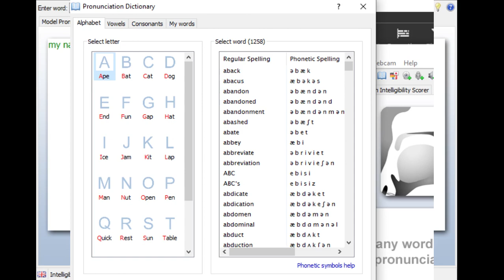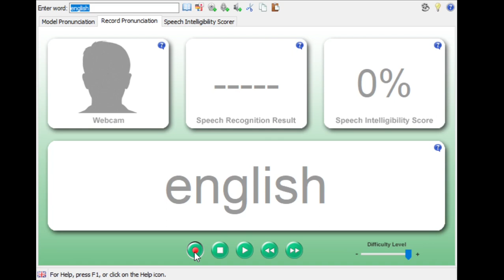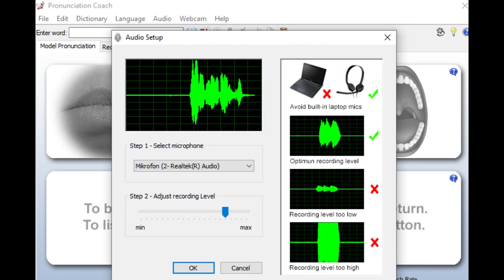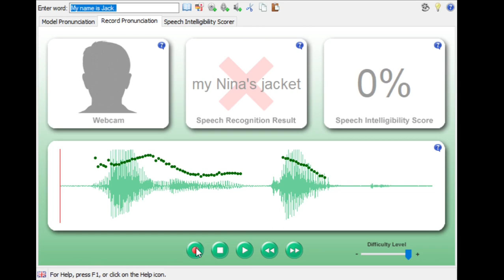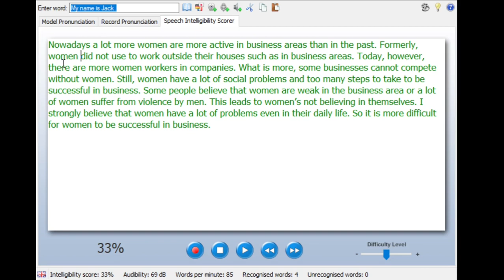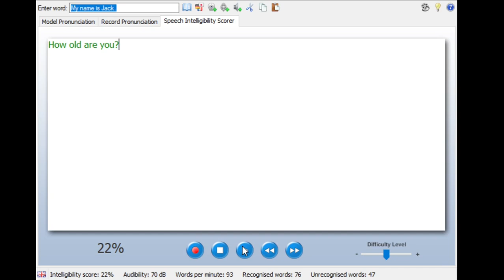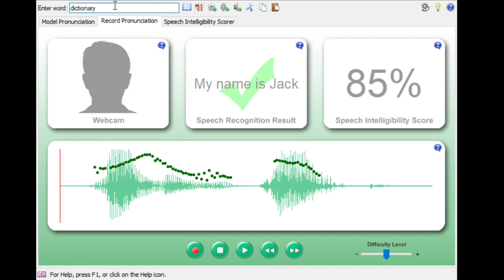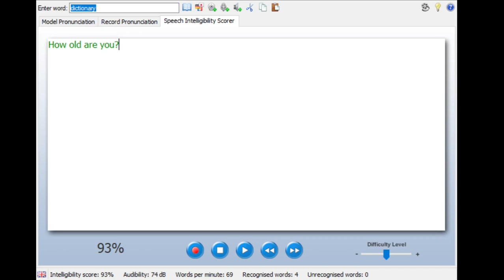ingilizce telaffuz çalışma programı pronunciation coach inceleme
Deneme sürümü 1 Hafta
Pronunciation Coach'u sizler için test ettim.